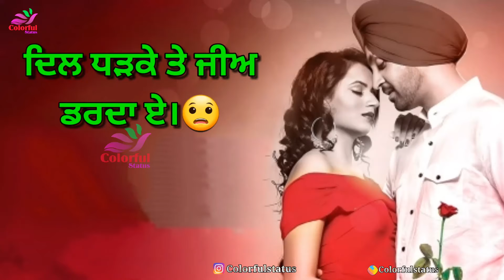New Status | Pyar Ho Gya I New Punjabi Songs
ColorfulStatus Proudly Presents

Everyday Status: Colorfulstatus.

 Love, sad, emotional, bhangra, lifetime, peaceful songs